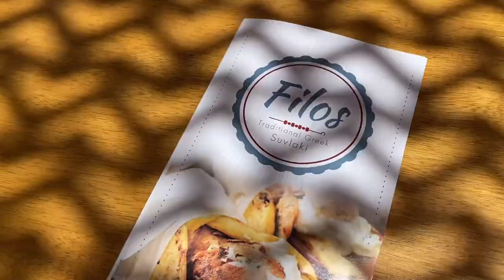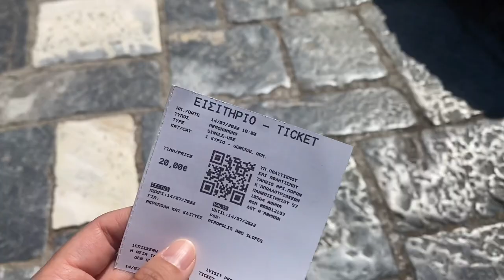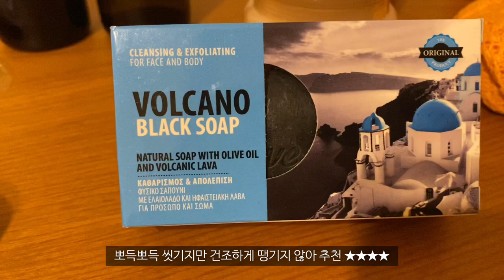🇬🇷그리스 산토리니 & 아테네 vlog🏛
현생 살아가느라,, 영상 편집이 너무 밀렸어요
2022년 7월에 다녀온 그리스 여름휴가 vlog 2탄입니당
아무런 영상이 올라오지 않는데도 불구하고 꾸준히 종종 찾아와주시는 몇몇 분들을 위해 돌아왔어요ㅎㅎ